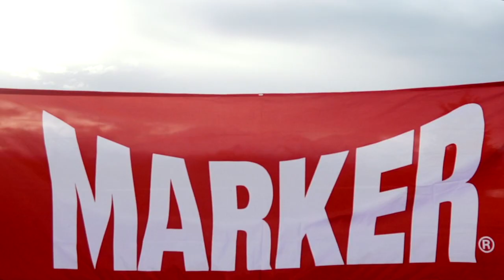Tomohiro Fujii's winning documentary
Tomohiro Fujii set the bar and took out the overall "Best Documentary" of the Canon Shootout of the World Heli Challenge with this masterpiece. Tomo-san filmed and edited the doco himself. An extraordinary effort of an extraordinary event. Thank you Tomo :)